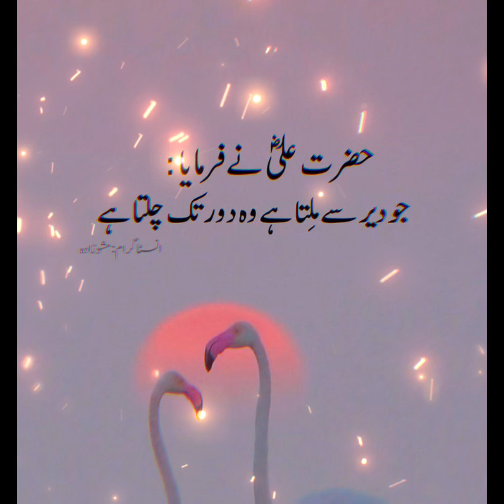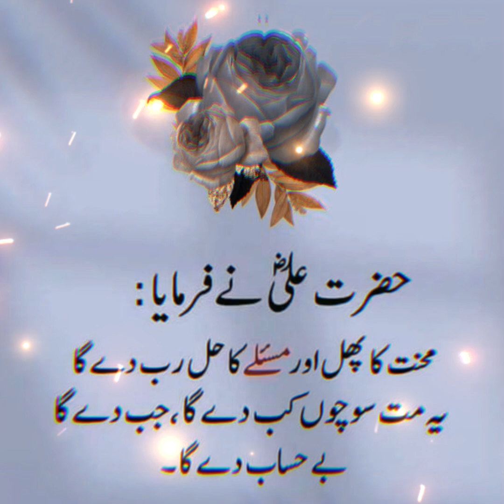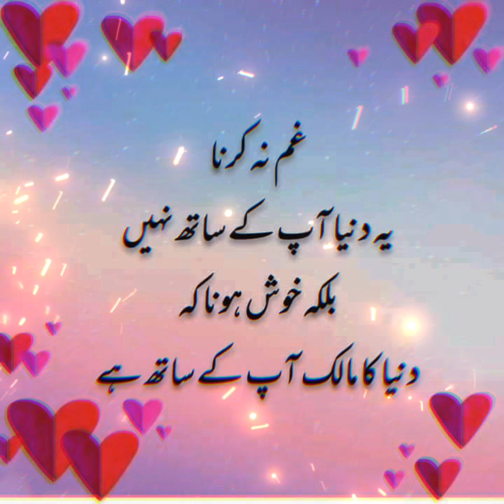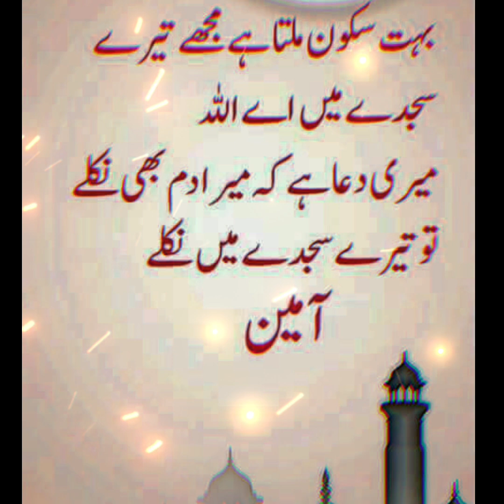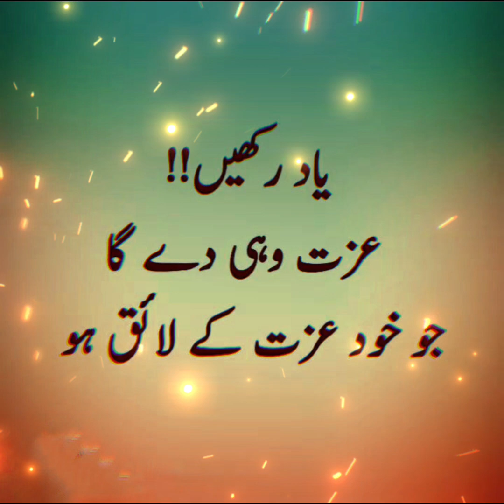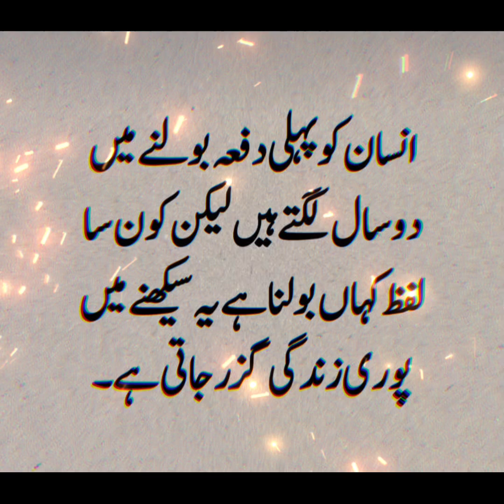Best powerful motivational video about success and failures urdu hindi | Lion Mentality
inspirational video
successful people
personal growth
self help
success
 motivational video
motivational video in hindi
inspirational video
motivation
inspirational speech